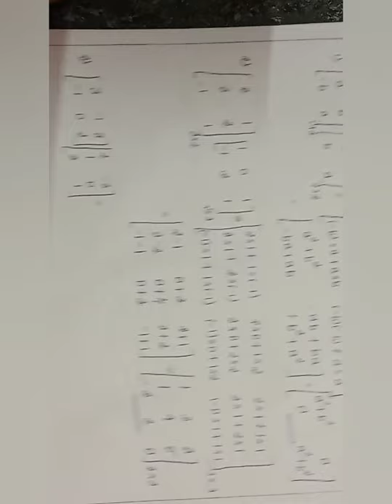Mathematics - Matrices - Part 6 - 2nd PU, Class 12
Math Video Lecture series covering 2nd PU, Class 12, 10+2 NCERT Syllabus. The topic covered in this video is Matrices.